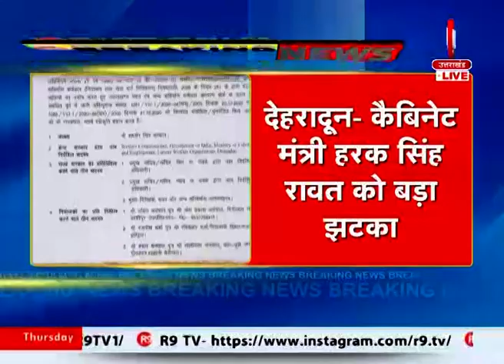कैबिनेट मंत्री हरक सिंह रावत को बड़ा झटका, सरकार ने सनिर्माण कर्मकार कल्याण बोर्ड का किया गठन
देहरादून- कैबिनेट मंत्री हरक सिंह रावत को बड़ा झटका
सरकार ने सनिर्माण कर्मकार कल्याण बोर्ड का किया गठन
बोर्ड में नामित किए गए अलग-अलग सदस्य